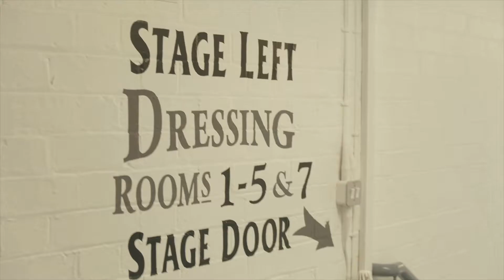WATERCOLOURS // LEICESTER // DE MONTFORT HALL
27/04/2019 - Watercolours supporting Marillion at Leicester's De Montfort Hall.